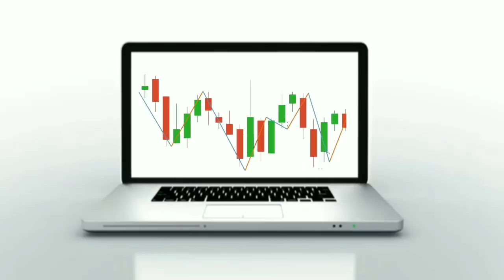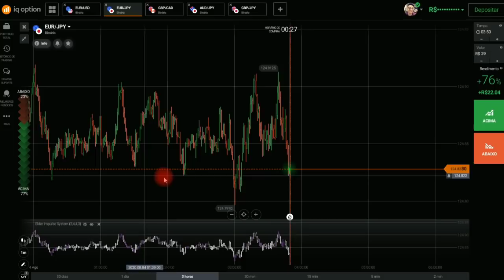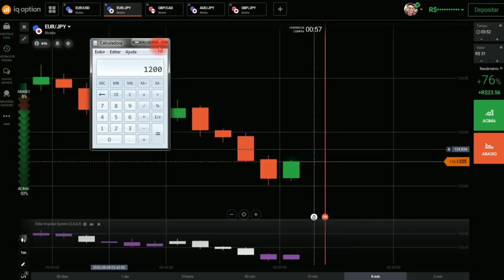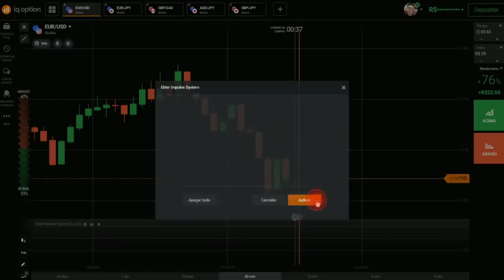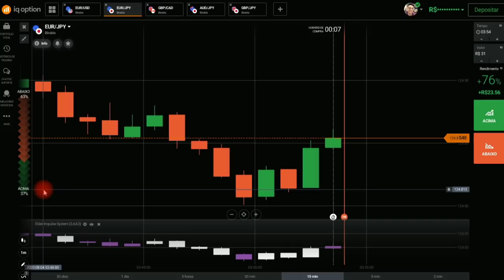IQOPTION - ESTRATÉGIA EXCELENTE PARA GANHAR DINHEIRO EM OPÇÕES BINÁRIAS USANDO RETRAÇÃO DE VELAS